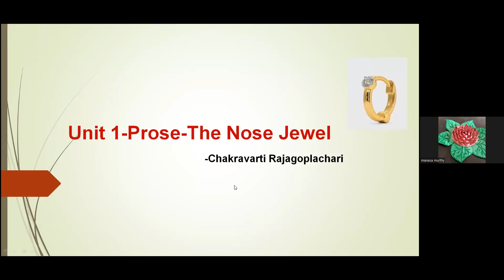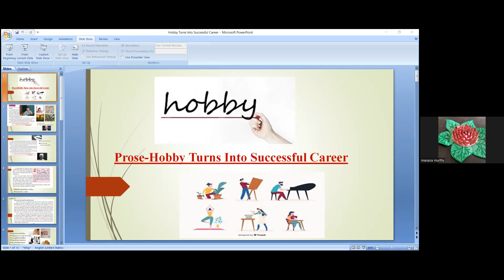()8th English TN)Hobby turns into successful career Section 2& 3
Explanation of section 2& 3 and mindmap of all three sections taught has been discussed